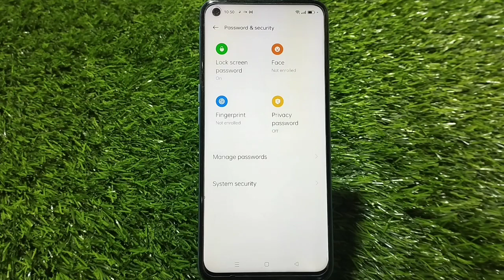Password Lock Set In Realme 10 5G, Realme 10 5G Password Lock Kaise Lagaen, How To Set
Password Lock Set In Realme 10 5G, Realme 10 5G Password Lock Kaise Lagaen, How To Set Screen Lock Password,

Password_Lock_ Realme 10 5G